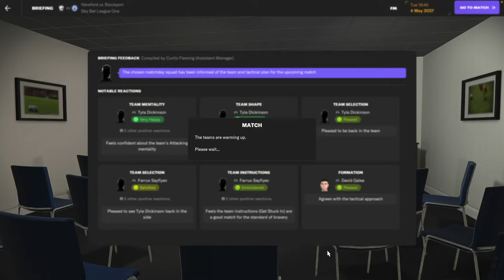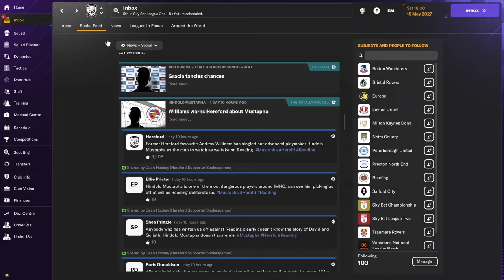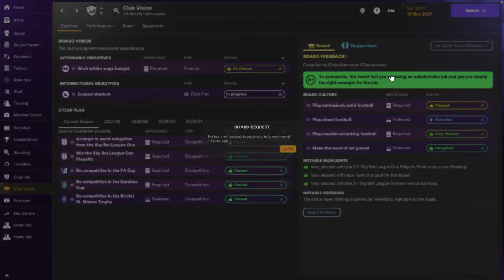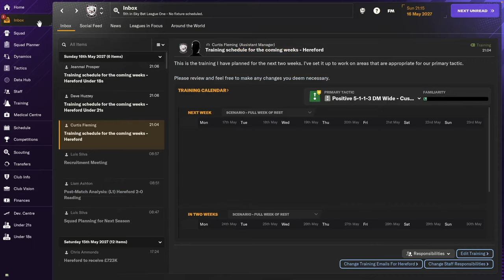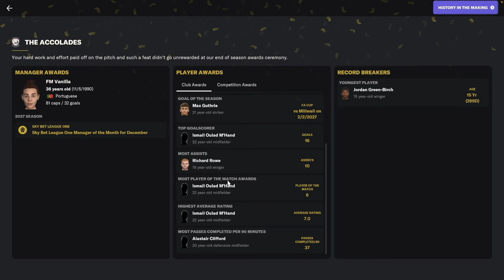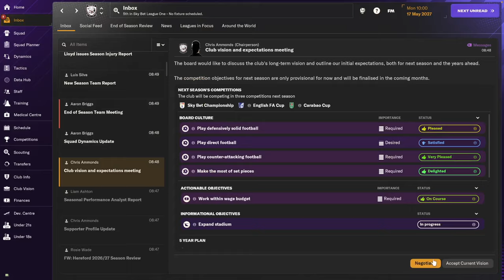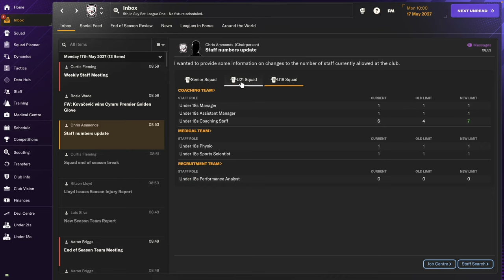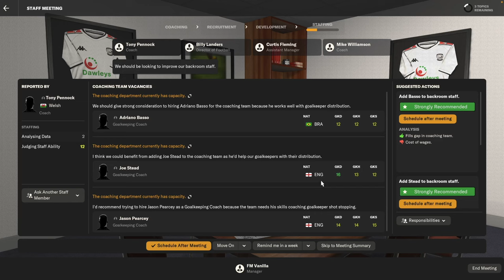PROMOTION? Hereford FC - #16 | Football Manager 2024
FM24 Career Mode gameplay with Hereford FC. Now playing Sky Bet League One!